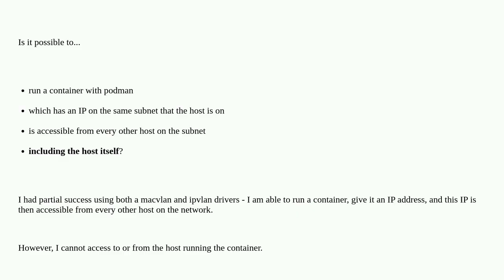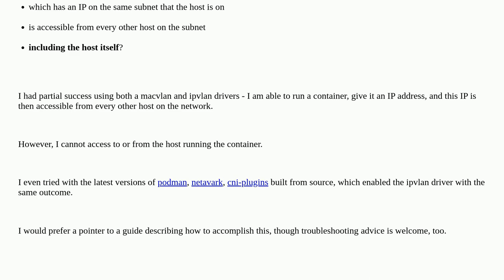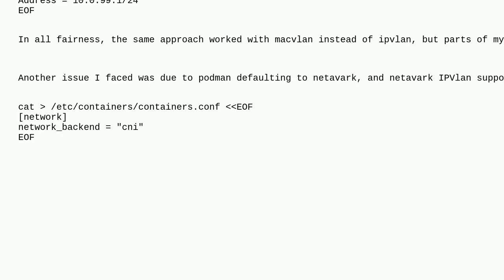How to configure a podman container to let it communicate with the host as well?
A special thanks goes out to the community

  networking containers podman